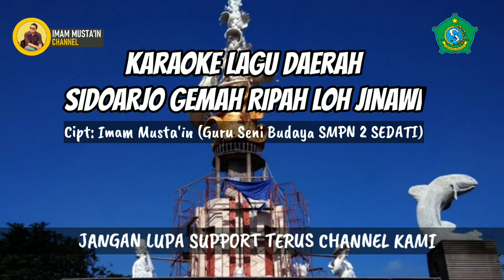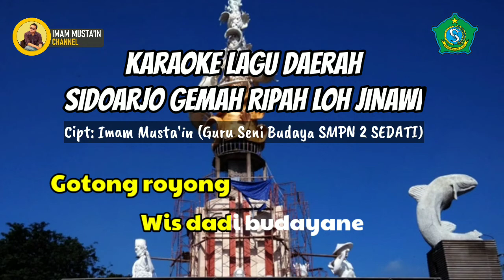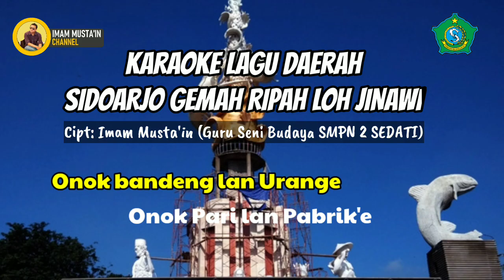Karaoke lagu daerah Sidoarjo gemah ripah lohjinawi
Karaoke lagu daerah Jawa Timur - Sidoarjo gemah ripah lohjinawi